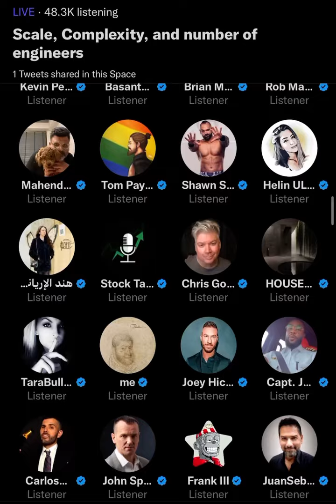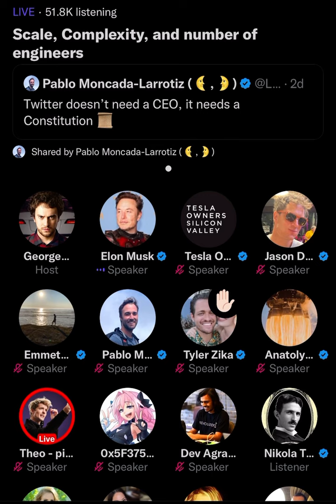Elon Musk reveals Twitter’s current financial situation & why he’s been making big changes 12/20/22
Can Elon breakeven at Twitter next year?